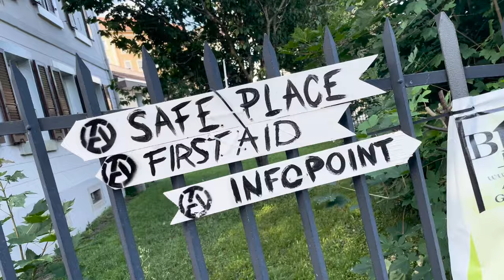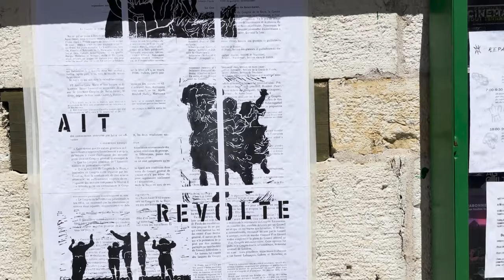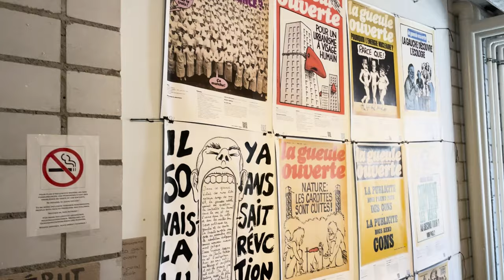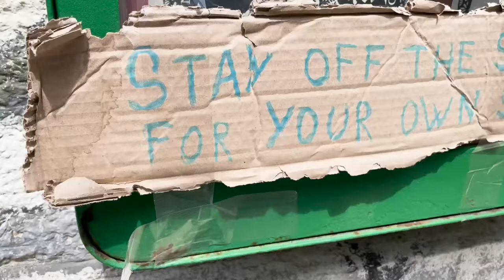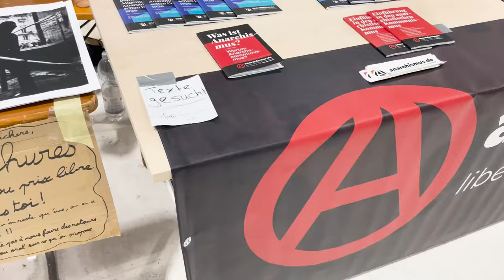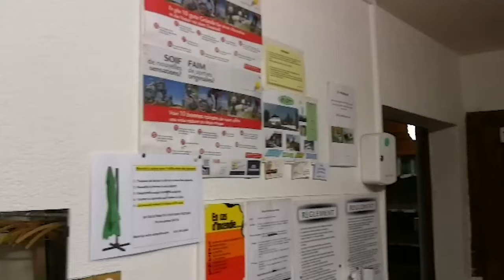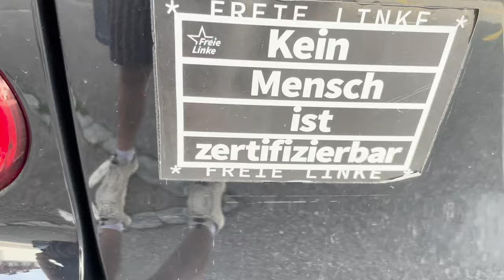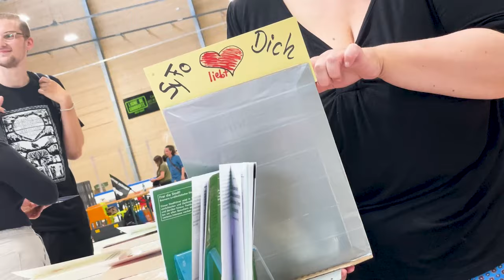Aftermovie: internationales anarchistisches Treffen in St. Imier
Unser großes Aftermovie vom internationalen anarchistischen Treffen in der Schweiz 2023.

Checkt auch die Interviews aus die wir mit Genoss:innen aus unterschiedlichen Teilen der Welt geführt haben: